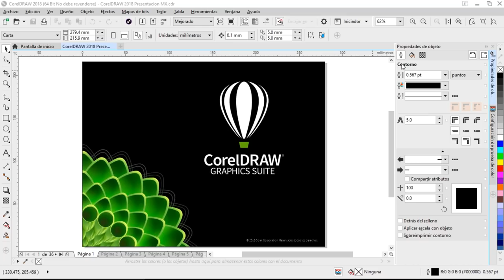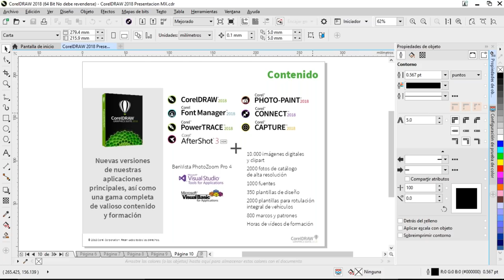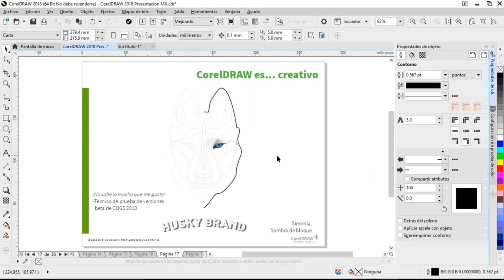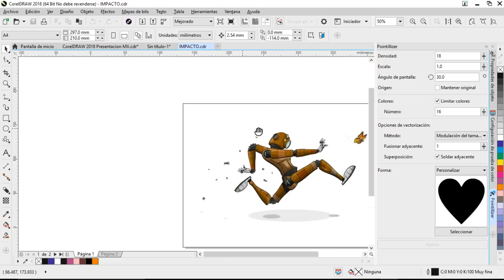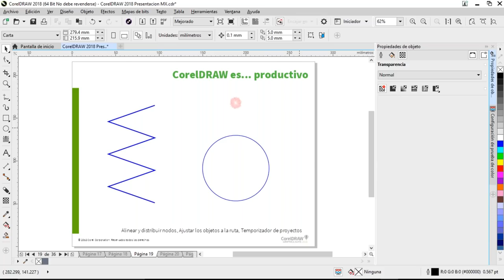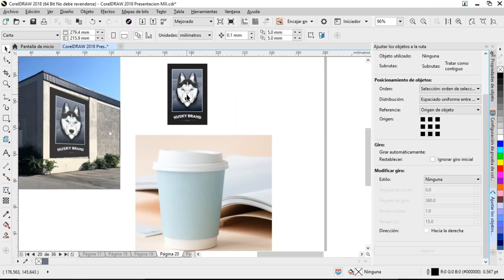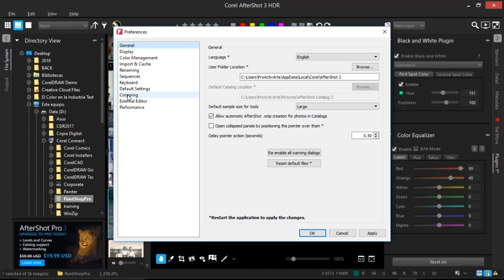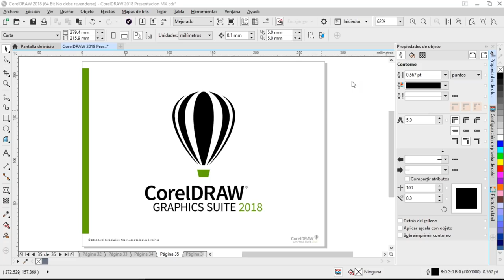Potencie su creatividad con CorelDRAW Graphics Suite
Descubra las novedades de la versión de 2018 de CorelDRAW Graphics Suite para potenciar sus negocios.